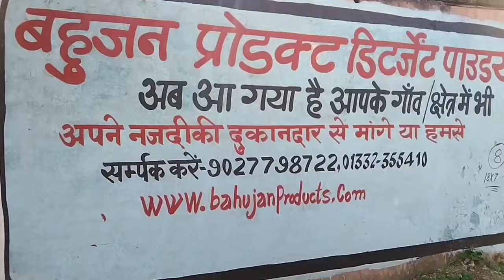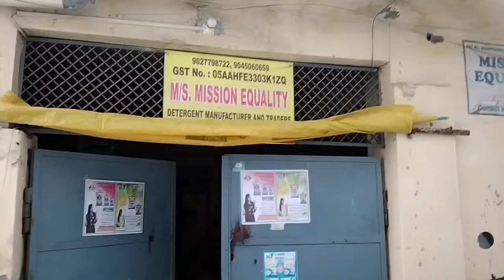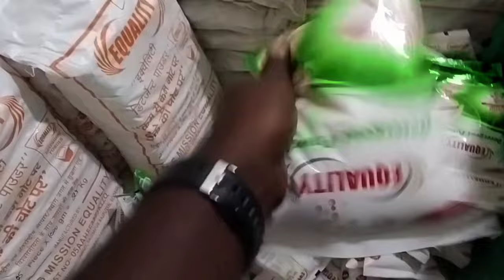Bahujan Product के आने से कांपने लगी मनुआदी व्यापारियों की टांग